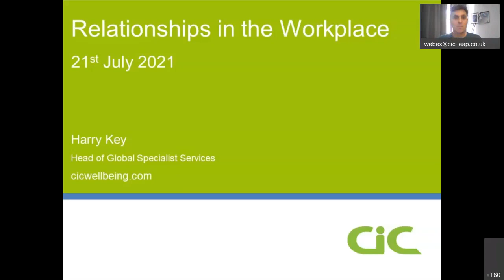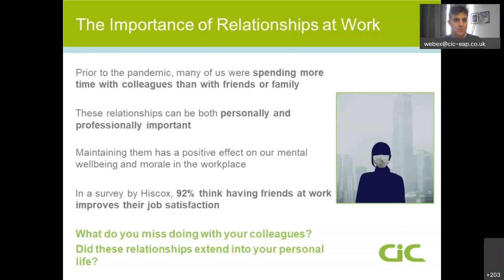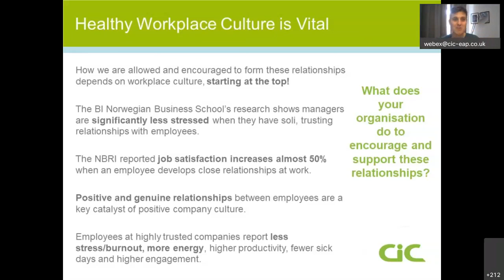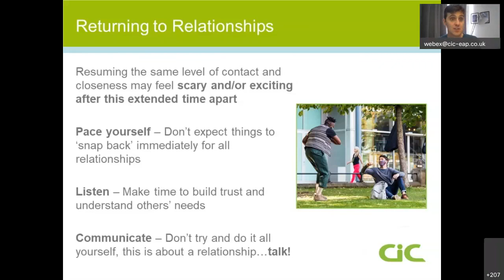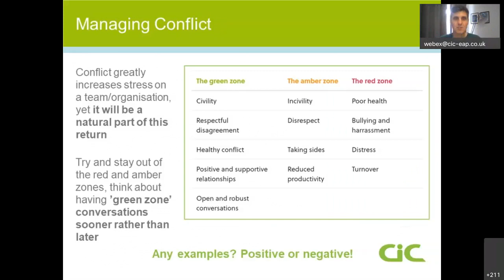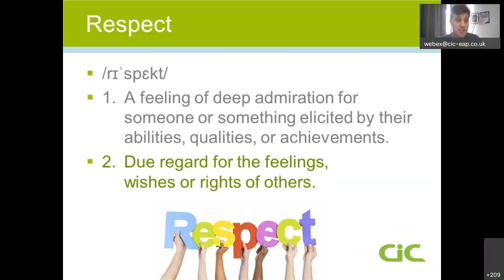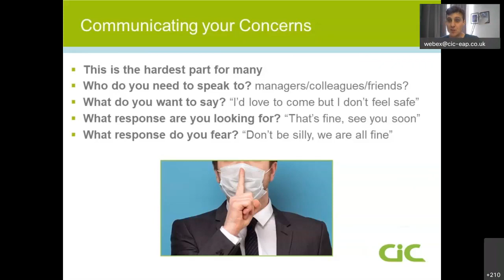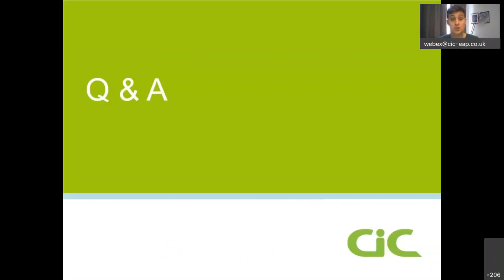CiC Wellbeing July Webinar - Relationships in the Workplace